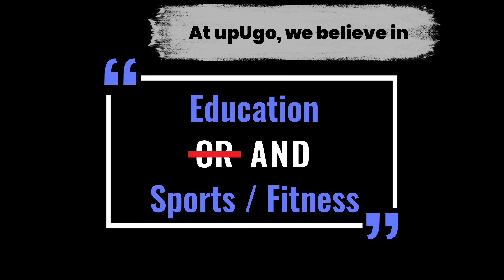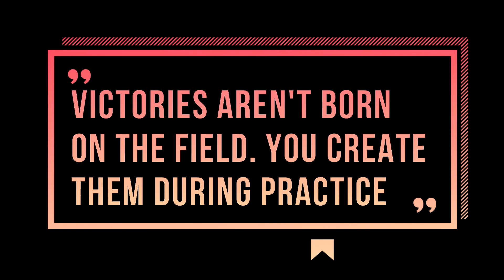Fit Kids are Smarter - by upUgo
upUgo aims to provide Fitness and Sports solutions for every child and young adult of our nation. We seek to make Fitness and Sports to be a part of every child's lifestyle . We want to do this by making Fitness and Sports Accessible and Affordable across all socio-economic segments of our society.